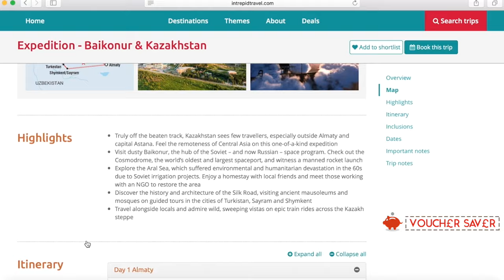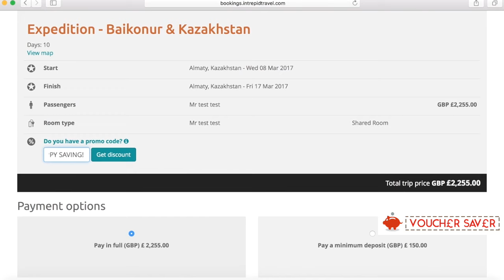Intrepid Travel - How to add a Coupon Code to an order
How to add a discount code or discount to your order with Intrepid Travel.

If you would like to find out the latest promotional codes from Intrepid Travel then head over